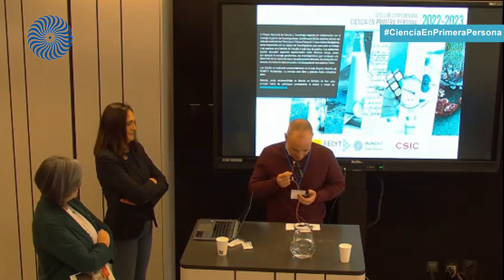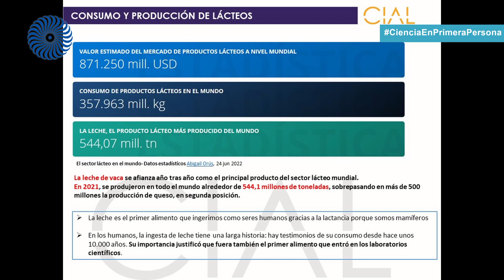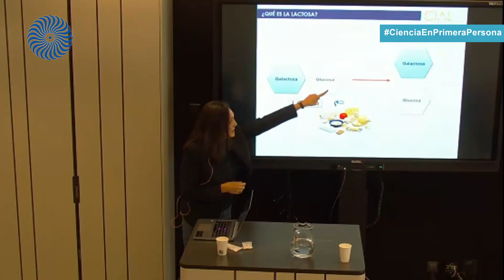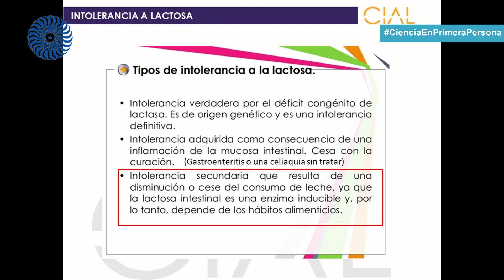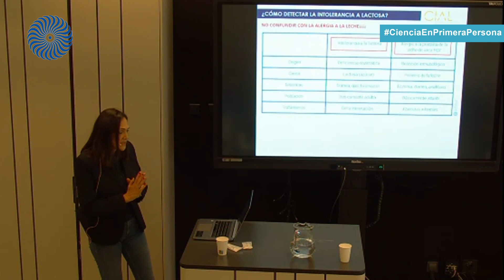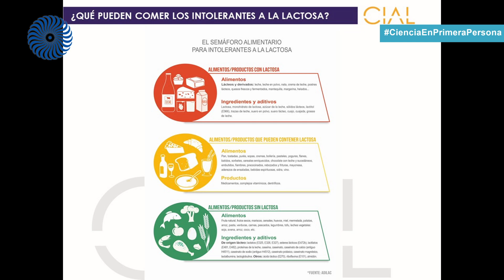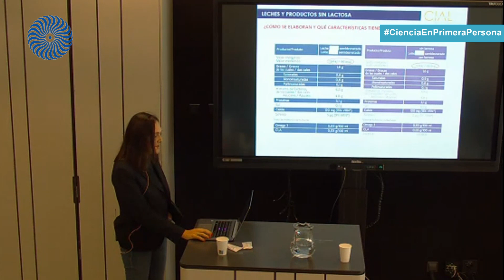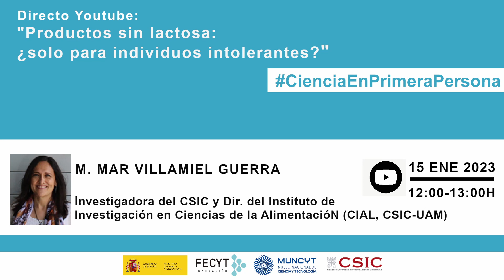Ciclo "Ciencia en Primera Persona". "Productos sin lactosa: ¿solo para individuos intolerantes?"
El  15 de enero de 2023 el Museo Nacional de Ciencia y Tecnología (MUNCYT) ofreció la conferencia "Productos sin lactosa: ¿solo para individuos intolerantes?" a cargo de M. Mar Villamiel Guerra, Investigadora del CSIC y Directora del Instituto de Investigación en Ciencias de la Alimentación (CIAL, CSIC-UAM). Esta charla se enmarca en la séptima edición del ciclo de conferencias "Ciencia en Primera Persona" que el MUNCYT organiza con el CSIC.